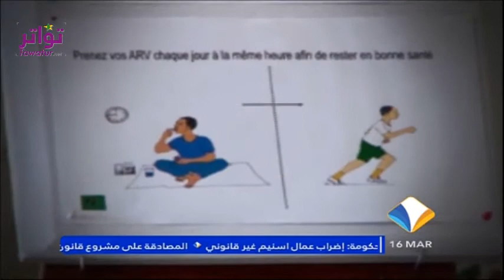برنامج المشهد - ¨جولة المنتدى في الداخل الموريتاني - قناة المرابطون